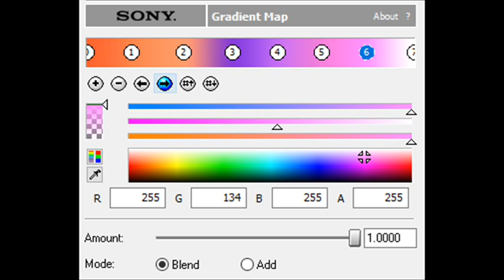How to Make Gothia Pro 1.5 Chorded